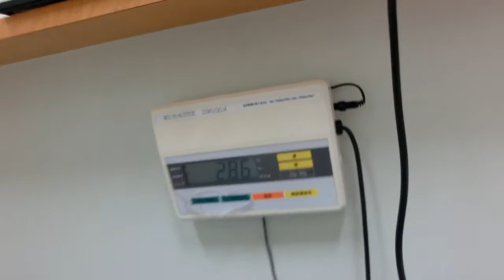茶太郎を病院へ連れて行く 2013.10.5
茶太郎がご飯を食べなくなって2日たった。幸い土曜日だったので、病院に連れて行って、点滴と痛み止めの注射をうってもらった。体重を計ると、2.86kgしかなかった。春頃は4.5kgもあったのに。